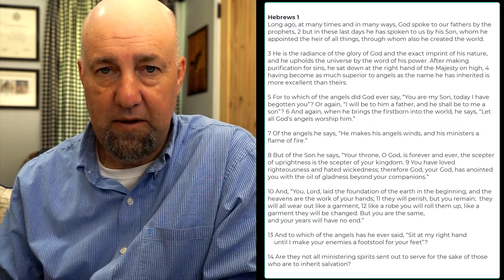Hebrews 1 Bible Study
Contributors: David Gusick, Paul LeBoutillier, Matthew Henry, Gary Hamrick, Bob Utley, Gino Geraci of Calvary South Denver, Mike Winger, David Pawson, Dr. Randal Smith , Chuck Missler, and John Calvin. Fausie and Brown Jamieson John Piper